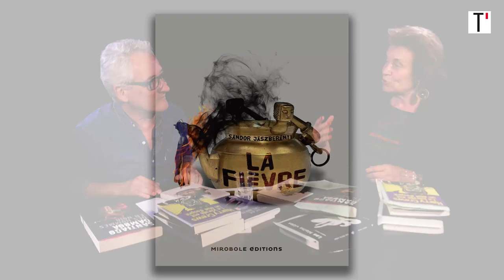Cercle Polar spécial été #4 : "La Fièvre" de Sándor Jászberényi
Pour le 4e épisode de Cercle Polar spécial été, Christine Ferniot et Michel Abescat vous propose un recueil de nouvelles noires : "La Fièvre" de l'auteur hongrois Sándor Jászberényi.